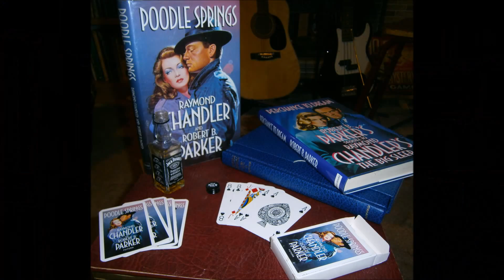This England in Raymond Chandler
A look at how Raymond Chandler's English childhood influenced his writing